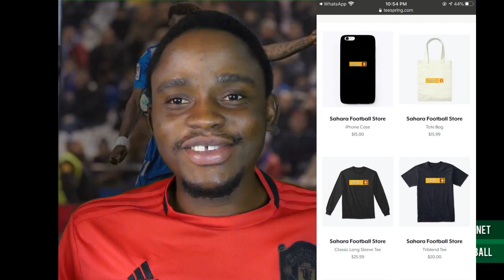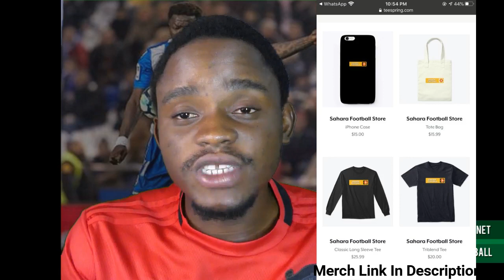SULLEY MUNTARI REVEALS PSL CLUB HE WANTS TO JOIN, ERIC ADDO NAMED U21 COACH & DESAILLY ON ROTATION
TODAY'S STORIES
- SULLEY MUNTARI REVEALS THAT KAIZER CHIEFS IS THE CLUB HE WANTS TO JOIN IN SOUTH AFRICAN PSL
- MARCEL DESAILLY REVEALS THAT ROTATION IS NECESSARY IN THE HIERARCHY OF GHANA FOOTBALL
- ERIC ADDO NAMED FC EINDHOVEN U21 COACH